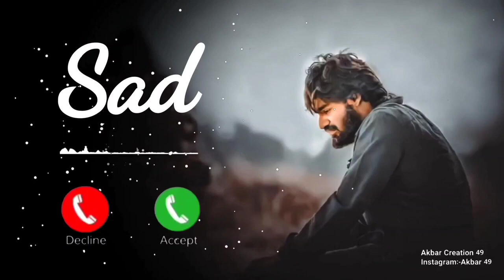Good Morning Ringtone | Message ringtone | message tone | phone ringtone | Only Ringtone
DOWNLOAD LINK

🎧 Bluetooth Headphones

🔌Power Bank

⏱️Smartwatch with Alexa Built-in

Message ringtone
message tone
phone ringtone
Only Ringtone
tone
message ringtone
phone ringtone
message tone
good morning ringtone
tone ringtone
mobile ringtone
ringtone
morning ringtone
morning alarm ringtone
msg tone
phone ka ringtone
રીંગટોન
msg ringtone
message ka ringtone
alarm ringtone good morning
phone ki ringtones
vivo mobile ringtone
message ki ringtone
vivo ka ringtone
vivo ringtone
good morning alarm ringtone
vivo message ringtone
message wala ringtone
vivo phone ringtone
tune ringtone
phone message
vivo ki ringtone
phone ringtones
ringtone phone
sound ringtone
tone tone
best phone ringtone
phone tone
vivo phone ki ringtone
morning ringtone for alarm
phone ringtone music
phone ki tone
phone message ringtone
good morning ringtone alarm
ringtone vivo
phone ringtone song
ফোনের রিংটোন
message tune
ringtone tune
mesej ringtone
good ringtone
ट्यून
vivo mobile ka ringtone